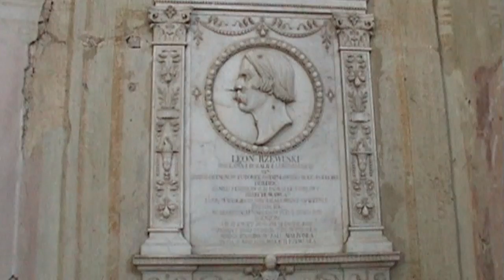Niezwykly Swiat - Ukraina - Podhorce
Zamek w Podhorcach, wybudowany w połowie XVII w. dla hetmana Stanisława Koniecpolskiego, to jedna z najpiękniejszych rezydencji na Ukrainie i dawnych Kresach Rzeczpospolitej.